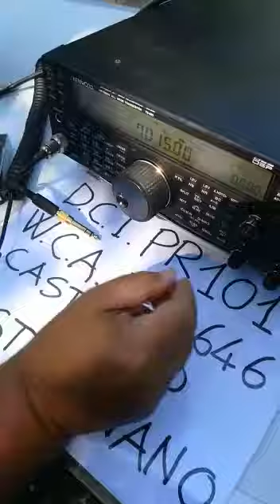PR101 CASTELLO DI CASTRIGNANO 6 LUG 2019 IK4PKK PAOLO OPERA CW